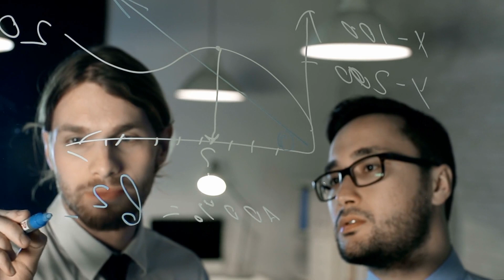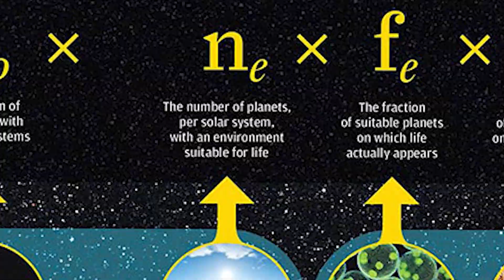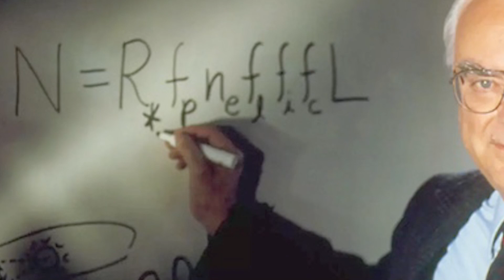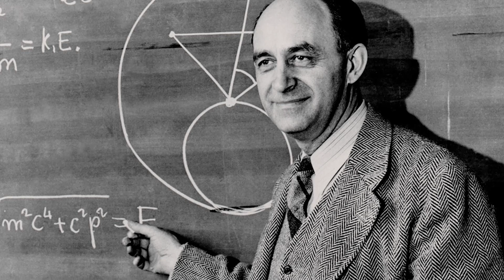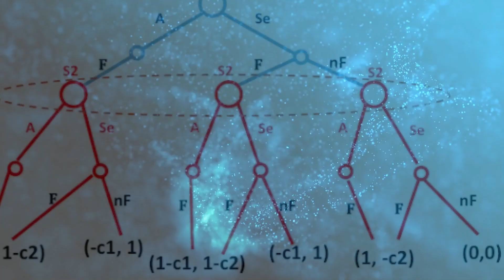Aliens, The Fermi Paradox, and The Dark Forest Hypothesis...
The hunt for intelligent life in the universe has held a captivating fascination over the minds of researchers and regular, everyday, Earthly citizens alike, going as far back as we can remember. And the word “intelligent” is just as important as the word “life,” in this scenario, too. The search for life is exciting, but to think about the possibilities of finding a civilization that resembles our own really makes the imagination take off.

Of course, with centuries of astronomers, astronauts, and engineers coming together to make space exploration easier, having not found a shred of evidence that such lifeforms exist dampens the optimism they’ll ever be found. In the last 100 years, the line of thinking surrounding these realizations has actually changed, as well. The obsession with finding intelligent life itself has been heavily replaced with finding the reasons why intelligent life hasn’t been discovered.

These efforts aren’t mere results of failed space probes and lost radio signals sent deep into the cosmos. Rather, they are due to new theories and data points that suggest the odds of intelligent life existing elsewhere in the universe are actually so high, it would be a statistical anomaly if they weren’t out there… somewhere. So, if they should exist, why haven’t they made themselves known?

0:00 Introduction
2:09 The Drake Equation
4:38 The Fermi Paradox
7:02 The Dark Forest Theory